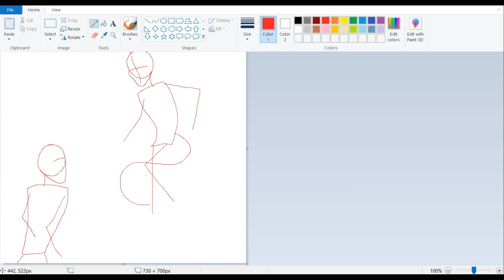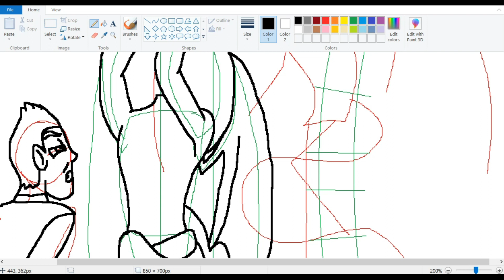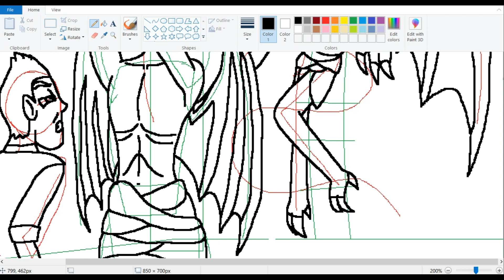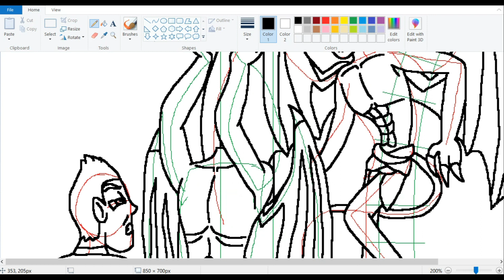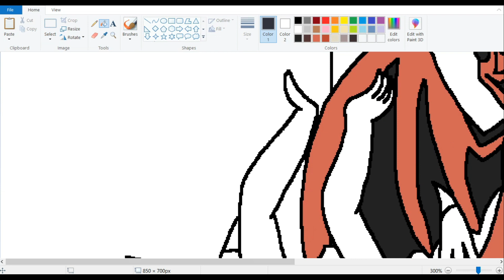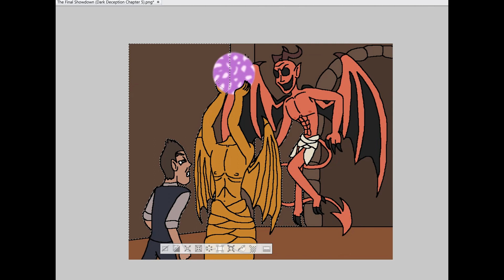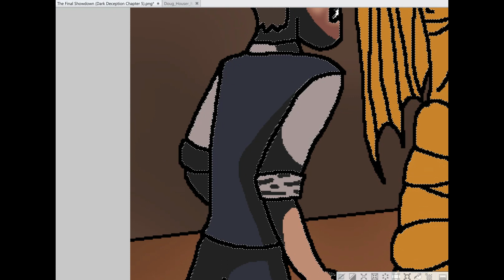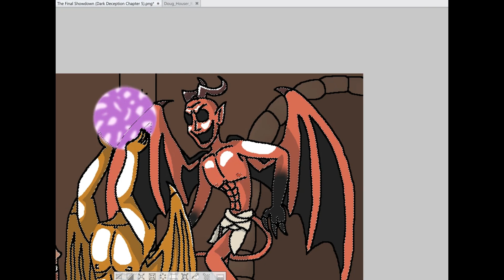Dark Deception Chapter 5 Speedpaint - THE FINAL SHOWDOWN!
Hey guys! Welcome! Today, I am doing this speedpaint as hype for Dark Deception chapter 5! Yep, it's my prediction of the final boss fight against Malak! Man, I can't wait I'm so excited!